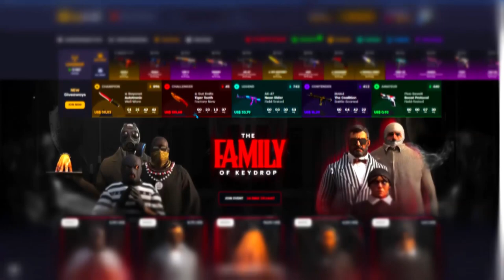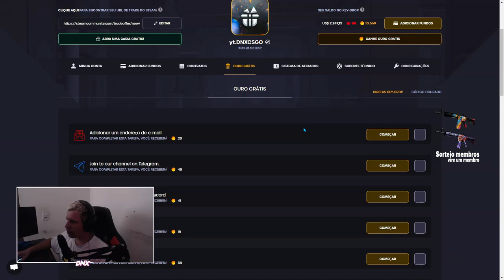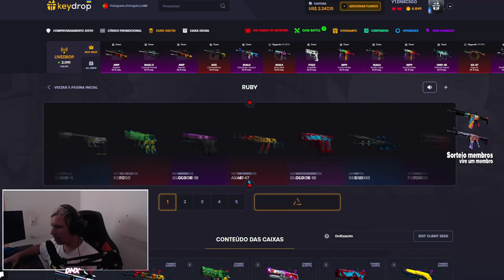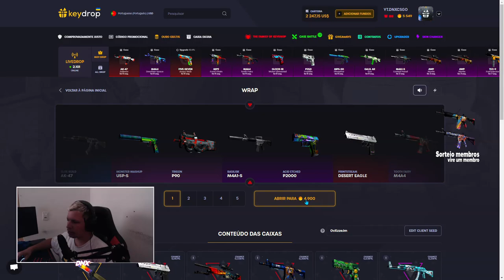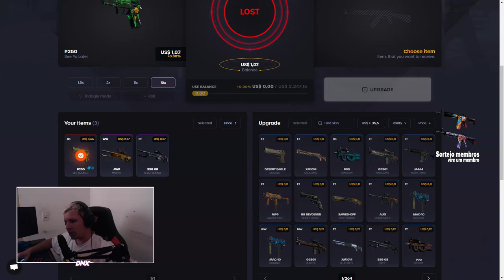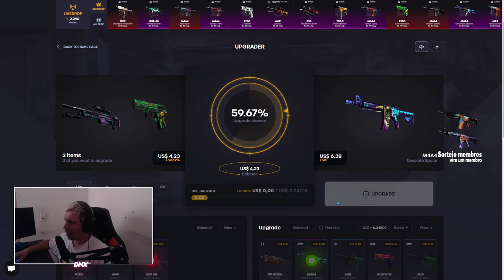CAIXA de OURO que DAR SKINS de CRAÇA no CSGO - KEYDROP CS:GO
OLHA COMO SE FAZ UM PROFIT NO KEYDROP
Como ganhar skins de graça no csgo